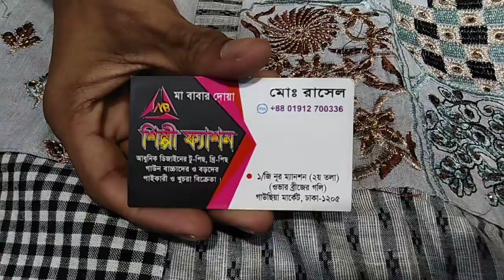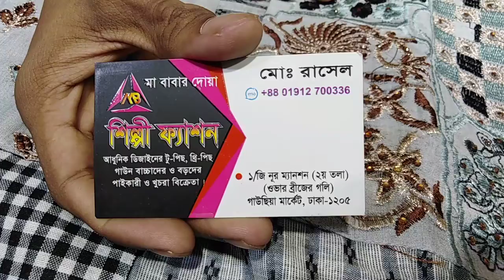এইটা আমার নতুন ইউটিউব চ্যানেল প্লিজ সাবস্ক্রাইব করুন বুটিক্সের কামিজ কিনুন সস্তা দামে 01912700336